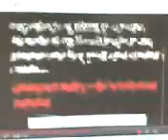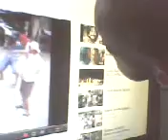BB CYDEL DANCE BUDOTS IN 1YEAR OLD